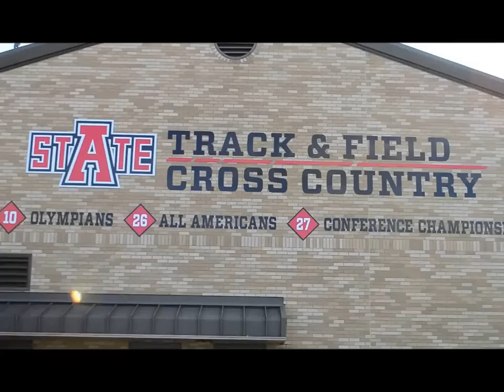Track Practice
Getting ready!!